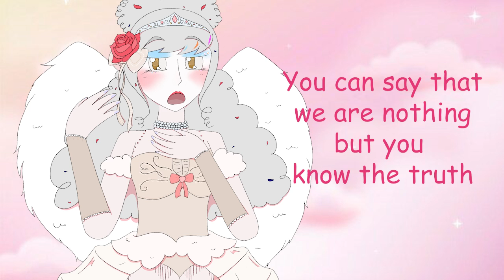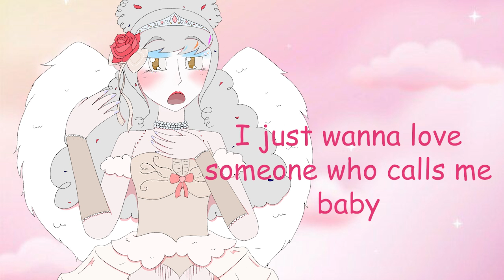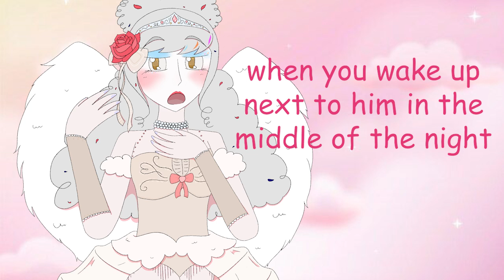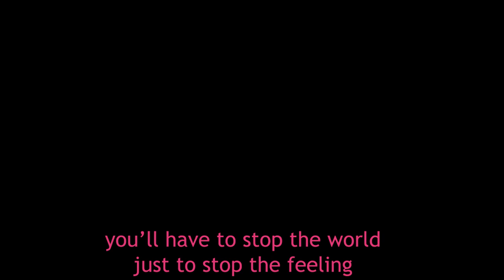Good Luck, Babe! [Rose SV]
this one was giving me a lot of trouble and i had no idea what to do for the video but i decided i would take chappell's words to heart and Be Fun And Try. so here is something passable to show off that Look Guys, I Got Another Voicebank.

Arrangement, Tuning, Mixing, Art, Video: yours truly (unfortunately)
Vocal Synth: Rose SV (main vocals), Kasane Teto SV (backing vocals)

FAQ
"Is this an AI cover?" Although SVP markets its software with the buzzword 'AI', this is referring to very ordinary computer-assist tuning features. This is no 'throw a file in and the computer magic makes Twilight Sparkle say the fuck word' situation- vocal synths are virtual instruments that need a lot of work to function.
"Is that Teto I hear?" yeah I used her on one of the chorus harmony tracks. thast one of the tricks i learned about making synthesized voices sound distinct while blending, i think she's also on manual mode for the whole thing? idk i cant check rn
"Is this video bad on purpose, or bad on accident?" yeagh.
"Where's the-" 2:38
"You lied about Butcher Vanity." yes I did, and I'm going to continue to lie about Butcher Vanity because it deserves typography better than i can give it right now and the mix is a mess. up next is not butcher vanity it is the sEPtember project.